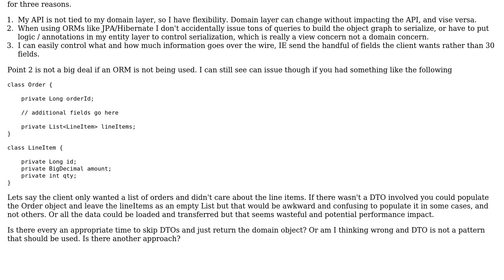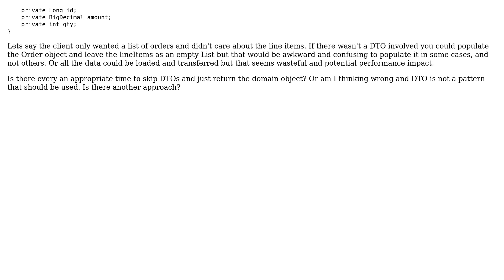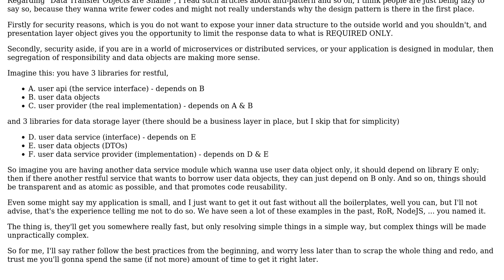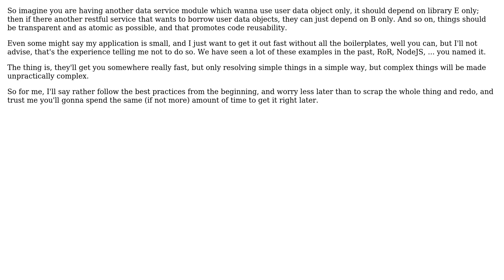Software Engineering: Use DTO Pattern or Serialize Domain Objects (2 Solutions!!)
Software Engineering: Use DTO Pattern or Serialize Domain Objects

With thanks & praise to God, and with thanks to the many people who have made this project possible! | Content (except music & images) licensed under CC BY-SA | Music | Images & others | With thanks to user Robert Harvey user NG CHEE WEI user greyfox and the Stack Exchange Network Trademarks are property of their respective owners. You are responsible for your own actions.